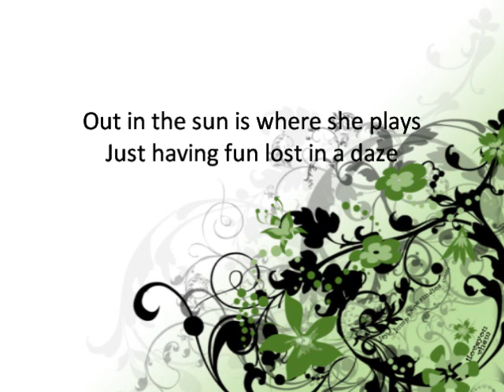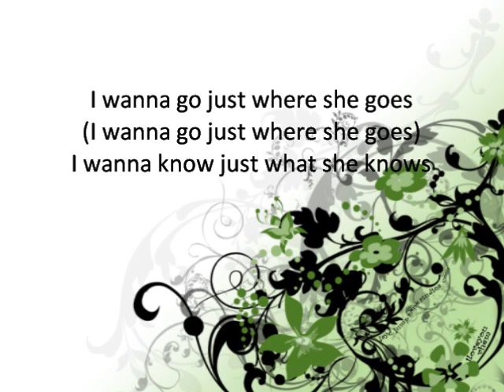The Vines - Candy Flippin' Girl (Lyrics In The Video)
The Vines is a Australian alternative rock band from Sydney, New South Wales. Their new album "Future Primitive" came out 3th june 2011.
This song is called "Candy Flippin' Girl" and was written by Craig Nicholls.
I love this song, do you?